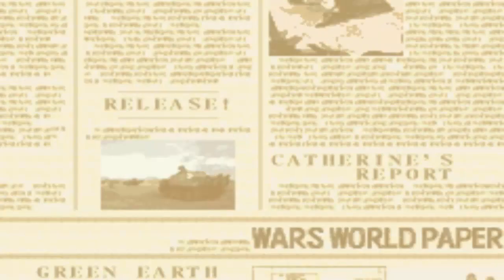Advance Wars 2 Black Hole Rising Gameboy